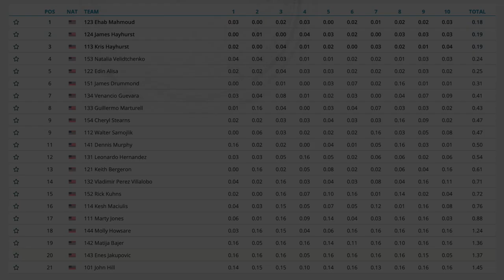Enes Jakupovic - 2023 Accuracy Landing National Championships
Objective:
Accuracy Landing consists of competitors under parachute aiming to land on or as closely as possible to the center of a target.

Event:
Each round consists of individual competitors guiding their canopies to a precision landing on an Automatic Measuring Device
(AMD) with a two-centimeter-diameter (2 cm) dead-center target.
Each jump is made from 3,500 feet, which the Meet Director may lower to 2,800 feet for the whole round to negotiate weather.
Individual Accuracy Landing: The minimum number of rounds to constitute a meet is one , and the maximum (scheduled) number
is ten.
Team Accuracy Landing: The minimum number of rounds to constitute a meet is one, and the maximum (scheduled) number of
rounds is eight.

Scoring:
The landing point is the first point of body contact with the surface or the AMD.
A landing off the AMD (or at the edge) or a disqualified jump is scored as 16 cm.
If, because of insufficient separation between team members, a competitor lands on the AMD before it has been reset, the score given is 15 cm.
Competitors landing off the AMD for any reason, including insufficient separation with their team members, will be given a score of 16 cm.

Judging and Recording:
Landings will be judged by at least three principal judges positioned around the target, who independently assess the landing.
The AMD must be repositioned immediately after the landing of any competitor who moves or covers its location.
After a landing, competitors must leave the target area immediately.

More rules and descriptions can be found in the Skydiver's Competition Manual Chapter 8

Video recorded at the 2023 National Championships at Skydive Paraclete XP.  Video recorded by Anthony Armendariz and Chris Bess
Edits completed by Anthony Armendariz